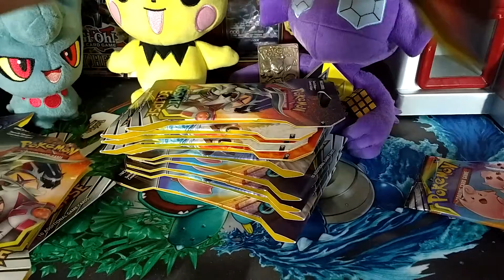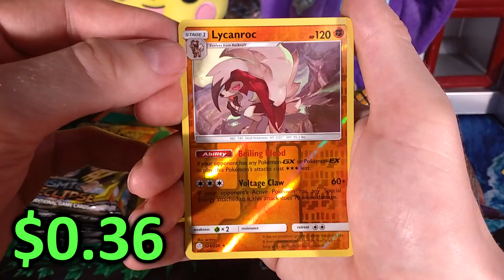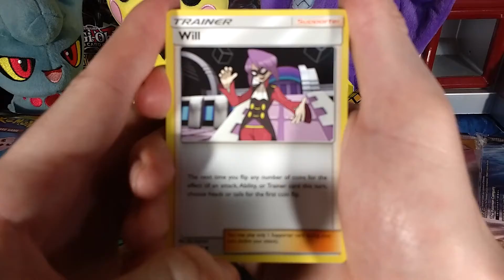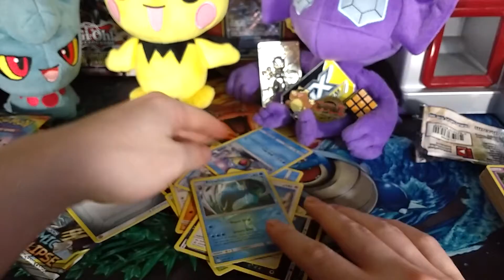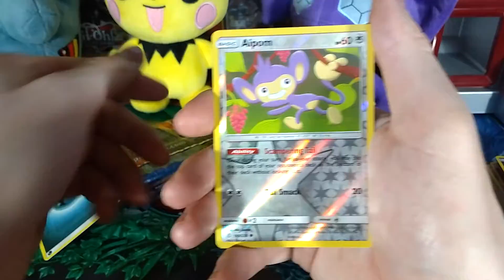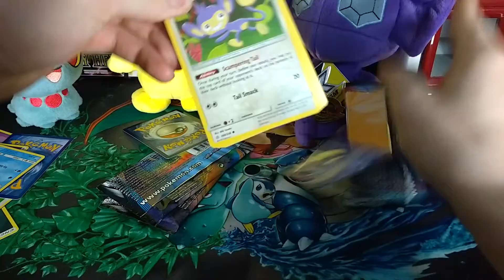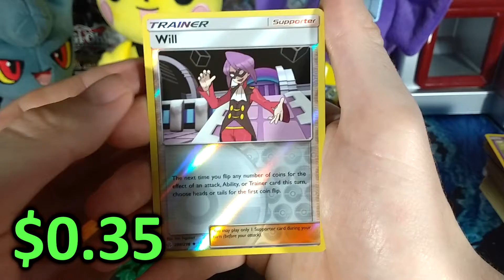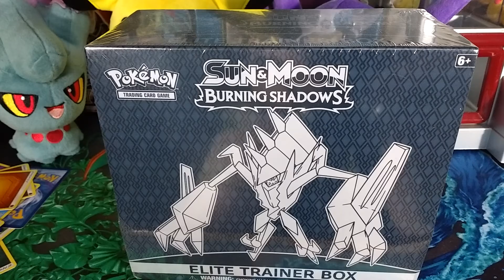Opening 15 Cosmic Eclipse Booster Packs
It's about time I made another 15 Packs video. But, better late than never I guess. Cosmic Eclipse is probably my favorite Pokemon Card Set to come out recently, so I really enjoyed opening these and hopefully you'll enjoy watching me open them. So... You know... Enjoy.
(All prices are Market price on TCGplayer.com as of editing. Most cards that are less than $0.50 USD I don't include (except for Reverses/really nice & well known cards) for time saving reasons)
- Oh hey, here's some default description -
- My YouTube Setup -
Headset for Gaming:
Headset for Editing
(Yes, I now use two different headsets for Gaming and Editing. If you want one for both, get the ones for Editing)
Kudos to you for reading the description.
PLEASE IGNORE OR REPORT ALL HATEFUL COMMENTS AND SPAM.